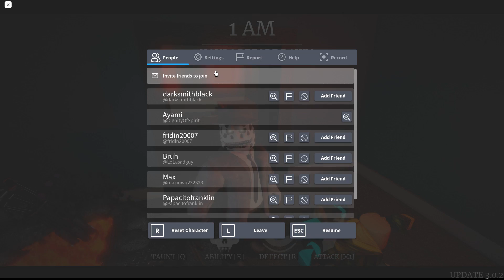Survive the night ┊All Nightmare Skins in one video! + Default (long video)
Survive the night ┊All Freddy Krueger Skins in one video! + Default (long video)

0:00 Default Nightmare
03:44 Pizza head skin
06:51 Nightowl Skin
10:56 Noirmare skin
15:09 Poly head skin

Join for STN Leaks, early video pings, gamenights (rarely), and talk with other STN players there.

Welcome to Survive the Night! In this intense hide & seek horror game run, hide, do whatever you can to survive until 6am while trying to avoid the Slasher. New maps/slashers added regularly!

This game is a remake of the 2016 classic hide & seek game "Before the Dawn"